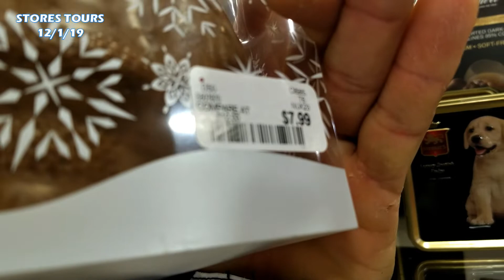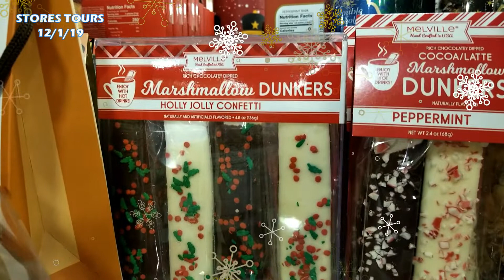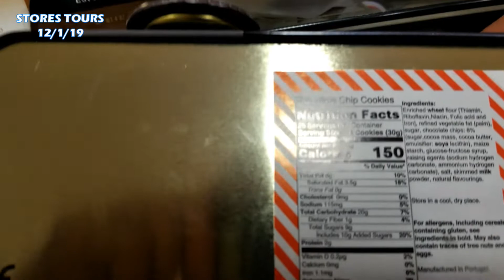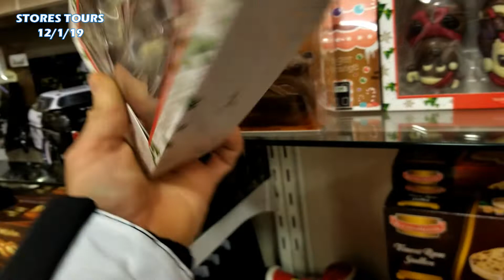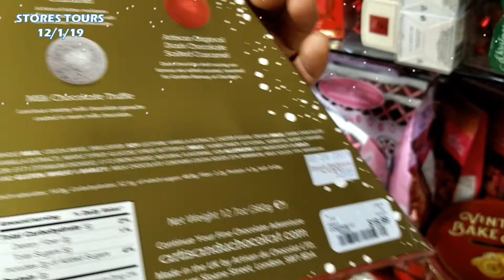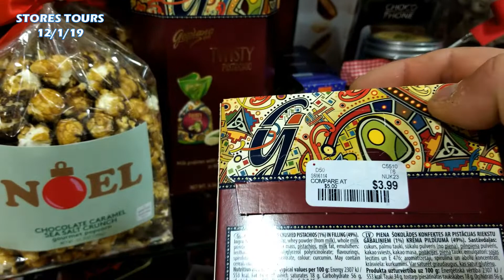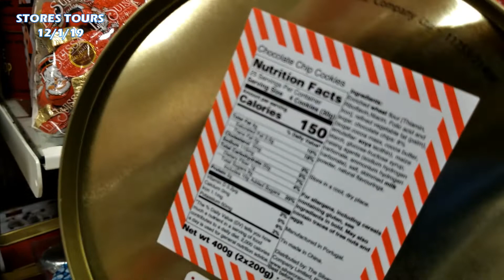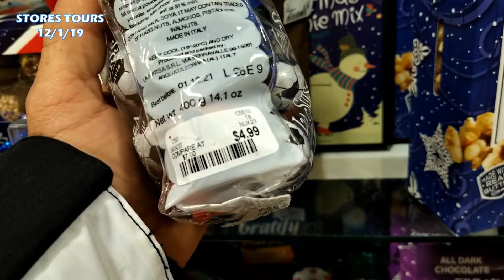HomeGoods Christmas 🎄 sweets, candy gifts, and chocolate spoons and stirrers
Christmas 2019 Chocolates, Candy,cocoa and latte stirrers and gifts
HomeGoods Christmas 2019
Shop with me for all your Christmas gifts and decorating ideas this Holiday season